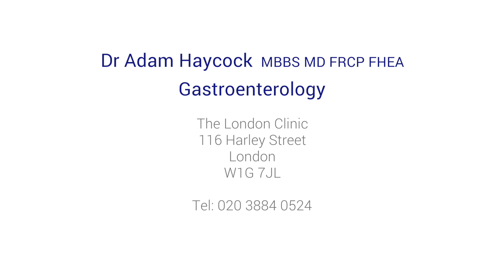Can I eat before a gastroscopy?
It is important not to eat before a gastroscopy. Find out why from leading gastroenterologist, Dr Adam Haycock.

If you would like to learn more, make an appointment